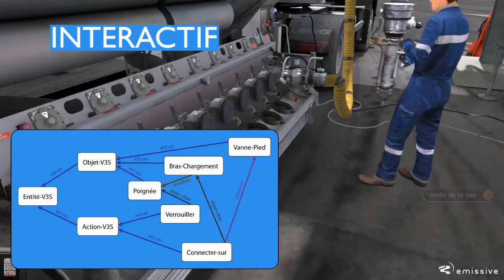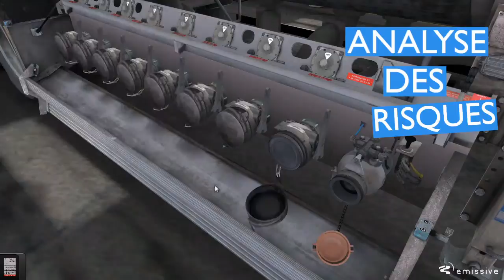V3S Laval 2011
Project funded by ANR / RNTL.
Projet financé par l'ANR/RNTL.

The V3S application consists in a virtual 3D environment (Virtools) linked with several external modules (C++, Lisp...). It can be used with multiples configurations, from a destop installation (screen, mouse and keyboard) to an immersive one, with scale-1 stereoscopic vision and motion capture. This version of the application has been developped around the scenario of hazardous matter loading. It is used by the APTH for the training of truck drivers.